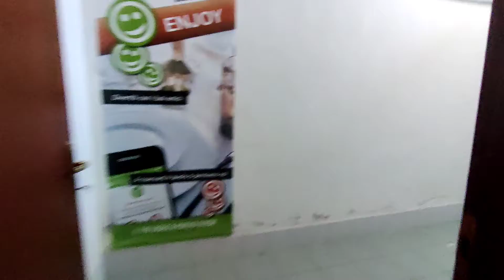Rif. 277/22 Negozio in Vendita sito in Via Casilina , Ferentino.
Nella zona bassa di Ferentino, vicino ad ogni tipo di esercizio commerciale e mezzi di comunicazione e più precisamente su Via Casilina, proponiamo la vendita di un locale commerciale di totali 330 m.q.
L'immobile attualmente è perfetto per ospitare aziende legate alla ristorazione.
All'interno, possiamo trovare due comode sale con due forni a legna, una cucina con la canna fumaria, un locale adibito allo stoccaggio dei materiali, due bagni di cui uno per disabili ed un terzo servizio utilizzabile per la proprietà.
Gli spazi vengono lasciati in ottimo stato di manutenzione e con la predisposizione del sistema di riscaldamento e raffrescamento. Termina la proprietà una piccola corte esterna di circa 30 m.q. situata nel retro della struttura.
Vista l'ubicazione della struttura e le tre vetrine poste a ridosso della Casilina e della rotatoria in fase di costruzione, la stessa gode di estrema visibilità.
Il prezzo è trattabile.